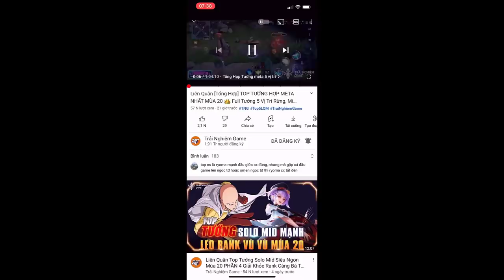Chỉnh Sửa 10 Tướng Tăng và Giảm Mùa 21 Aoi, Moren,Paine [Phần 1] Phiên Bản VƯƠNG QUỐC RỒNG TNG